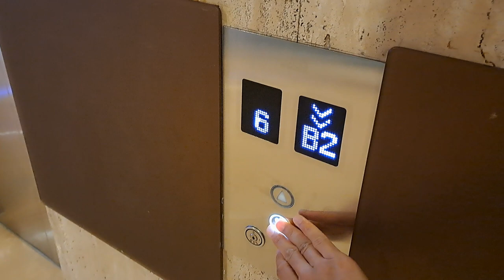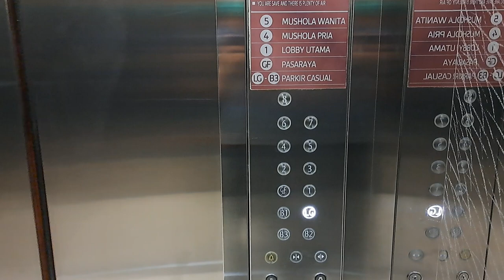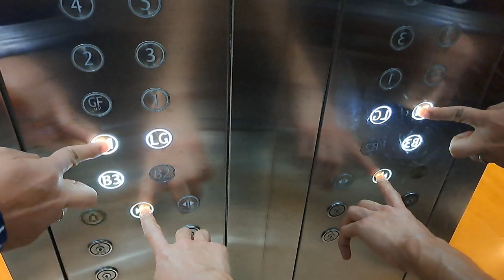KONE MonoSpace Elevators - Menara Sentraya, Jakarta, ID (Parking)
As the tower elevators are behind turnstiles and I went here during after office hours, these are the only ones I could film here. Pretty standard KONE elevators serving the parking floors. Also includes a quick ride of one of the escalators.

This office tower stands on the site previously occupied by Building C of Pasaraya Grande, which contained parking lots, a small shopping arcade, cinema, bowling alley and a fitness club. It had two LG-OTIS Di2 elevators which looked very similar to Senayan Trade Center's service elevators, albeit with regular center opening doors. The building was demolished in 2011 or 2012 to make way for the office tower.

➕️ *Pros:*
• Smooth ride
• Sufficient amount of elevators

➖️ *Cons:*
• N/A

ℹ️ Elevator info
• *Brand:* KONE
• *Model:* N MonoSpace
• *Manufacturer:* KONE Elevator (China) Co. Ltd.
• *Installed by:* PT. KONE Indo Elevator
• *Type:* Traction machine room less, gearless
• *Usage:* Passenger
• *Floors served:* B3-B1, LG, GF, 1-6, 7°, 8° (13 floors)
• *Fixtures:* KONE KDS 300
• *Control type:* Microprocessor, KONE LCE
• *Number of elevator car(s):* 4
• *History:* Original
(°) Locked floors

ℹ️ Escalator info
• *Brand:* KONEA
• *Model:* TravelMaster 110
• *Runs from-to (floor):* LG-GF and vice versa
• *Year installed:*2014
• *Arrangement:* Parallel
• *Balustrade type:* Glass
• *History:* Original

📍 Menara Sentraya
🌐 South Jakarta, DKI Jakarta, Indonesia (ID)
🏢 Office